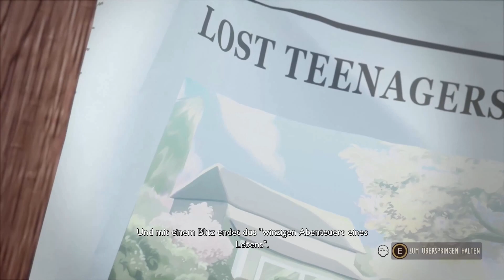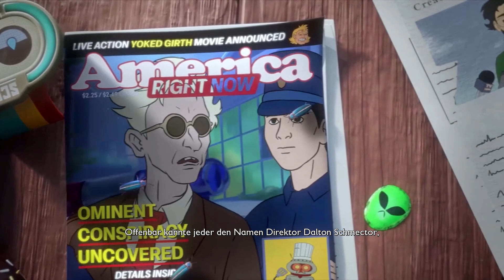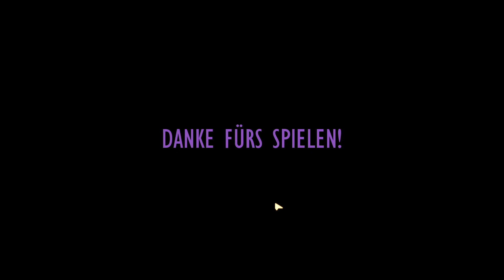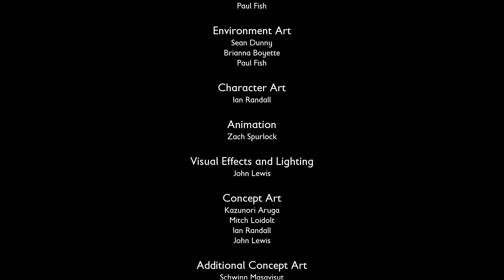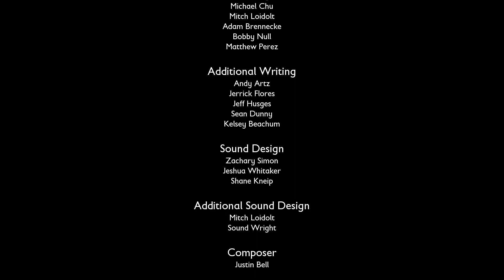Grounded 🌱 S3F79 Das gute Ende von Grounded [Deutsch|German] [Let's Play]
Ein Grounded Lets Play von xC00K1E auf Deutsch.

Viel Spaß mit dieser Folge zu Grounded!

Titel: Grounded
Entwickler:  Obsidian Entertainment
Publisher: Xbox Game Studios
Release: 28. Juli 2020 (Early Access), 27. September 2022
Plattform: PC, Xbox Series, Xbox One, xCloud